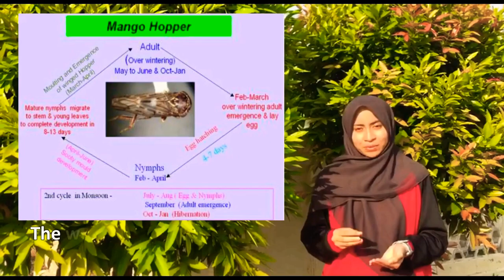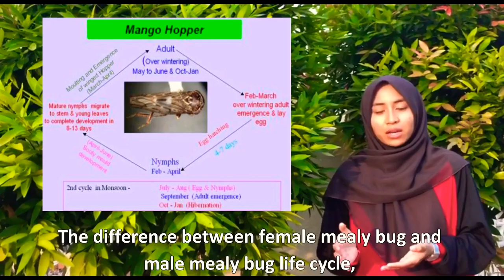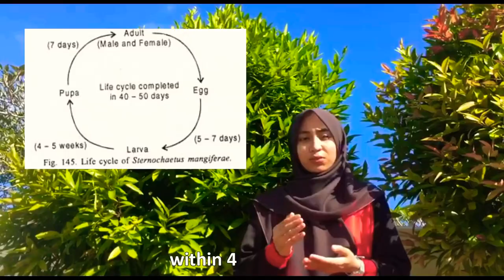Mango Tree's Pest & Their Controls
This video explain about common pest on Mango Tree and available methods for controlling it.